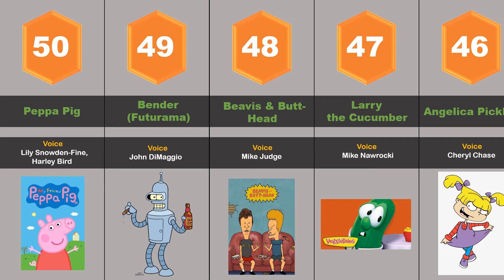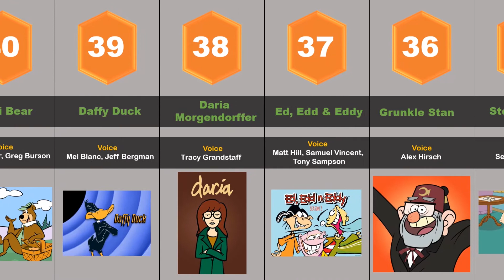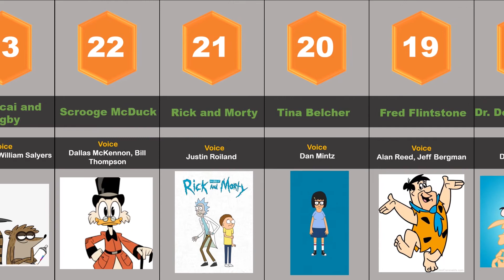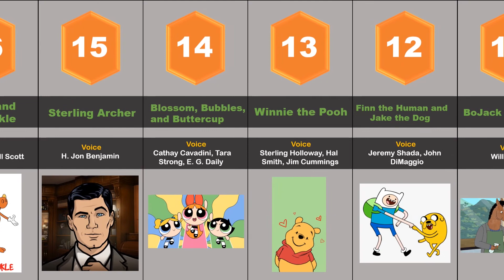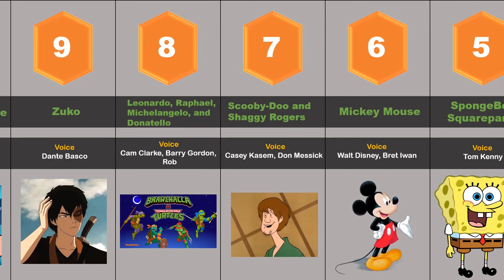Top 50 Most Popular Cartoon Character's Of All Time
Peppa Pig
Voice: Lily Snowden-Fine, Harley Bird

Bender (Futurama)
Voice: John DiMaggio

Beavis & Butt-Head
Voices: Mike Judge

Larry the Cucumber
Voice: Mike Nawrocki

Angelica Pickles
Voice: Cheryl Chase

Space Ghost (Coast to Coast)
Voices: George Lowe, C. Martin Croker, Andy Merrill, Don Kennedy

Johnny Bravo
Voice: Jeff Bennett

Voices: Jack Mercer, various others

Cosmo and Wanda (The Fairly Oddparents)
Voices: Daran Norris, Susanne Blakeslee

Arthur
Voices: Michael Yarmush, Roman Lutterotti, various others

Yogi Bear
Daws Butler, Greg Burson

Daffy Duck (Looney Tunes)
Voices: Mel Blanc, Jeff Bergman, various others

Daria Morgendorffer
Voice: Tracy Grandstaff

Ed, Edd & Eddy
Voices: Matt Hill, Samuel Vincent, Tony Sampson

Grunkle Stan (Gravity Falls)
Voice: Alex Hirsch

Stewie Griffin (Family Guy)
Voice: Seth MacFarlane

Popeye
Voices: William Costello,Jack Mercer

Voices: Vincent Martella, Thomas

Garnet (Steven Universe)
Voice: Estelle

 Bobby Hill (King of the Hill)
Voice: Pamela Adlon

Betty Boop
Voices: Margie Hines, Mae Questel

She-Ra
Voices: Melendy Britt, Aimee Carrero

Korra (Avatar: The Legend of Korra)
Voice: Janet Varney

Pinky & the Brain (Animaniacs)
Voices: Rob Paulsen, Maurice LaMarche

Bart Simpson (The Simpsons)
Voice: Nancy Cartwright

Harley Quinn
Voices: Arleen Sorkin, Kaley Cuoco

 Wile E. Coyote (Looney Tunes)
Voices: Mel Blanc, Seth MacFarlane

Mordecai and Rigby (Regular Show)
Voices: J.G. Quintel, William Salyers

Scrooge McDuck (DuckTales)
Voices: Dallas McKennon, Bill Thompson

Voice: Justin Roiland

Tina Belcher (Bob’s Burgers)
Voice: Dan Mintz

Fred Flintstone (The Flintstones)
Voices: Alan Reed, Jeff Bergman

Dr. Doofenshmirtz (Phineas and Ferb)
Voice: Dan Povenmire

Eric Cartman (South Park)
Voice: Trey Parker

Rocky and Bullwinkle
Voice: June Foray, Bill Scott

Sterling Archer (Archer)
Voice: H. Jon Benjamin

Blossom, Bubbles, and Buttercup (The Powerpuff Girls)
Voices: Cathay Cavadini, Tara Strong, E. G. Daily

Voice: Sterling Holloway, Hal Smith, Jim Cummings

Finn the Human and Jake the Dog (Adventure
Voices: Jeremy Shada, John DiMaggio

BoJack Horseman
Voice: Will Arnett

Steven Universe
Voice: Zach Callison

Zuko (Avatar: The Last Airbender)
Voice: Dante Basco

Leonardo, Raphael, Michelangelo, and Donatello (Teenage Mutant Ninja Turtles)
Voices: Cam Clarke, Barry Gordon, Rob Paulsen, Townsend Coleman

Scooby-Doo and Shaggy Rogers
Voices: Casey Kasem, Don Messick

Mickey Mouse
Voices: Walt Disney, Bret Iwan

SpongeBob Squarepants
Voice: Tom Kenny

Voices: William Hanna

Charlie Brown and Snoopy (Peanuts)
Voice: Peter Robbins, Bill Melendez

Homer J. Simpson (The Simpsons)
Voice: Dan Castellaneta

Bugs Bunny (Looney Tunes)
Voices: Mel Blanc, Jeff Bergman